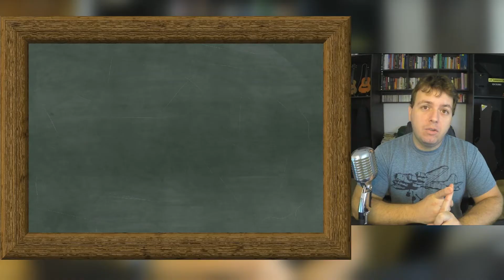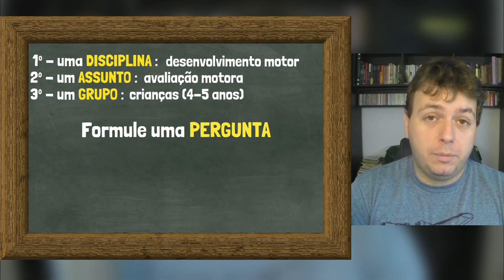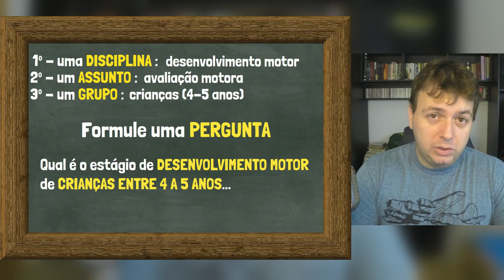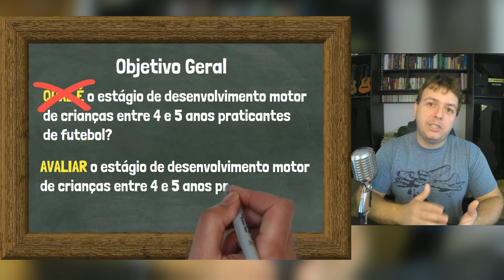Como fazer a pergunta de pesquisa, objetivo e titulo doTrabalho de Conclusão de Curso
O primeiro passo para iniciar uma pesquisa científica, incluindo o TCC e IC, é elaborar uma pergunta de pesquisa. Essa pergunta de pesquisa é que irá direcionar o rumo do estudo científico, desde a formulação dos objetivos até a coleta de dados e, porque não, a conclusão. Quer saber como é fácil essa etapa? Assista o vídeo até o final e deixe os seus comentários ou dúvidas sobre o assunto.